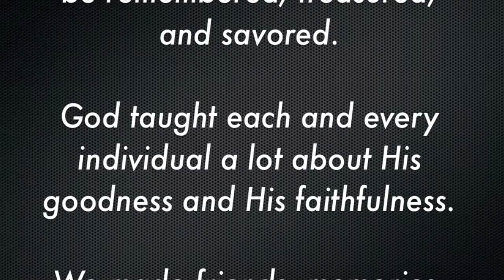Dakota Wesleyan takes Africa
DWU spends two weeks in Rwanda and Uganda